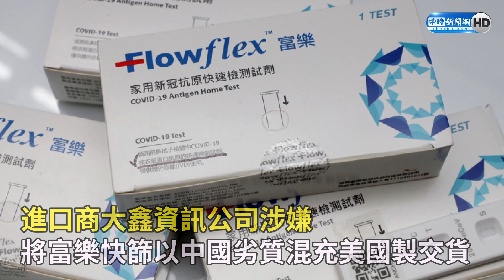黑心快篩新內幕？挖出陳時中喝酒照 他疑富樂快篩案「水非常深」｜中時新聞網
大鑫資訊進口富樂快篩為黑心商品混充，媒體人黃揚明指出，大鑫資訊執行長黃南競過去任職醫優科技，就是委任邵博士顧問公司取得衛福部食藥署的核准輸入許可，而在醫優發現快篩劑有疑慮時，多次向邵博士索取申請文件副本均遭拒絕。中天新聞《盧秀芳辣晚報》16日挖出一張衛福部長陳時中喝酒照，指去年2月20日陳去台灣牙科器材同業交流會，懷疑邵博士就在現場。黃揚明質疑：「這個案子可能水非常深」。

【相關新聞】
陳時中喝酒照曝光 邵博士在場？他疑富樂快篩案「水非常深」